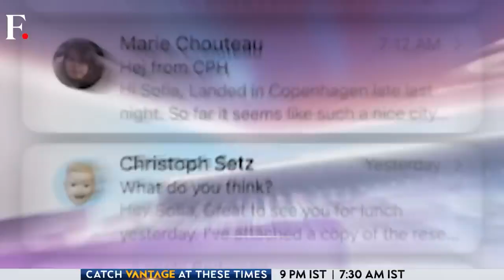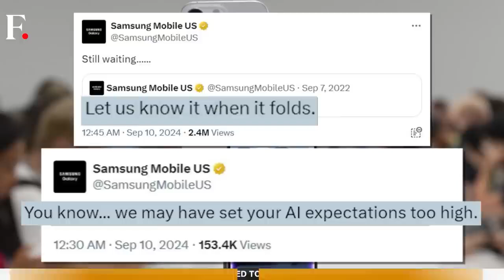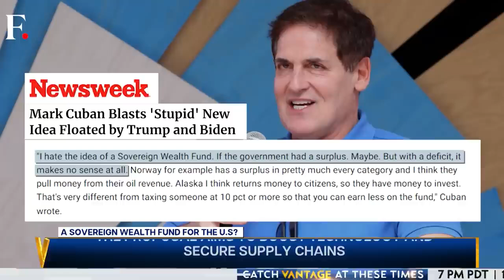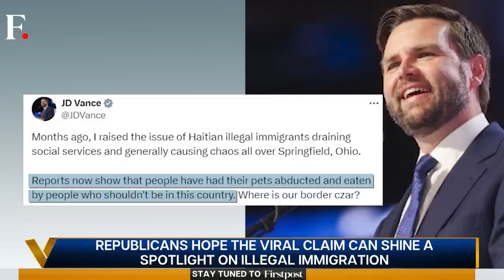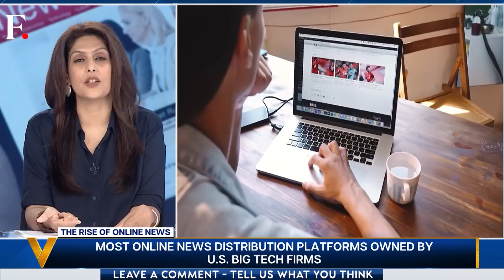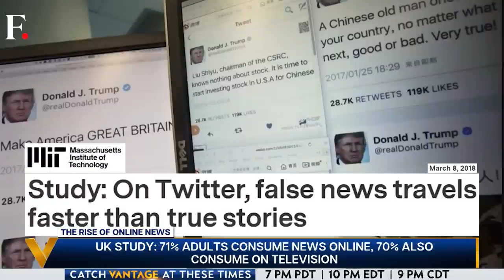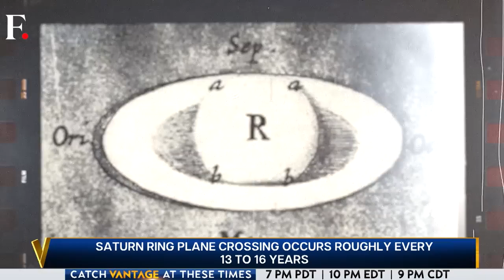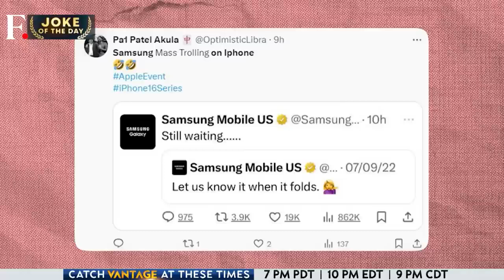Rockefeller to Elon Musk | World's First Trillionaire Who Will It Be? N18G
The world’s wealthiest are competing to hit a milestone we never thought possible. It's the race to a trillion dollars. Leading the charge is the world's richest man - Elon Musk. By 2027, the Tesla CEO could be the world's first trillionaire. Who else is on the list? Why are some big names missing

Elon Musk | Trillionaire | Gautam Adani | Richest Man | F